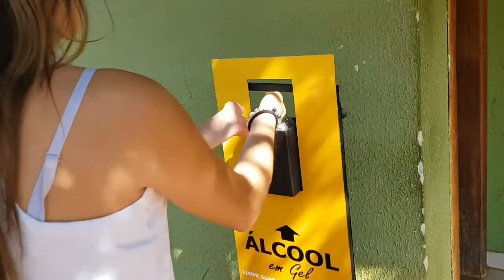TOUR PELO NOSSO CONDOMÍNIO !!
Fizemos um tour pelo condominio onde moramos , mostrando algumas coisas que têm nele , como não deu para mostrar tudo farei part 2 entao deixe muito like e se inscreva no canal !

beijos ate o proximo video
ig ; @tuliannemaravilhaoficial